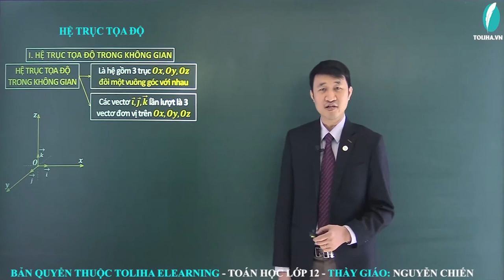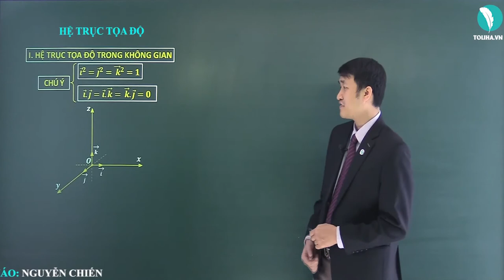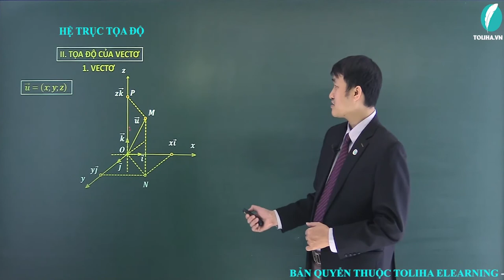Hệ trục tọa độ trong không gian - Phương pháp tọa độ trong không gian - Hình học 12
Hệ trục tọa độ trong không gian
Học trực tuyến đầy đủ bài giảng, bài luyện tập tại:

TOÁN LỚP 12
TOÁN 12